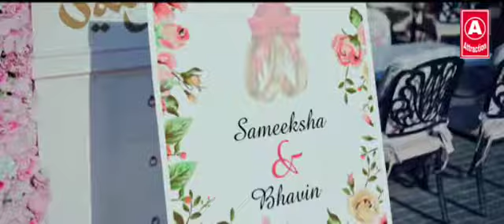Rona Likha Tha Song | Ramji Gulati | Vishal Pandey. SaMeeksha Sud, Bhavin Bhanushali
Presenting latest song Rona Likha Tha sung by Ramji Gulati. The lyrics of new song are penned by Akkhuur Mooddy while Music is given by Ramji Gulati.

Song: Rona Likha Tha

Singer: Ramji Gulati

Lyrics: Akkhuur. Mooddy

ProgramMer: Ashique Elahi

Mix & Master: Hanish Taneja

Cast - Bhavin Bhanushali, SaMeeksha Sud, Vishal

Pandey, Shreya Das, Radha Sood.

Poster Design: FOR Digitals

Dop: Rahul Arora Choreographer: AMit Syal

Vfx: Vikas Panchal

Production : Akshay Kapoor (Aay Kay Dubai)

Drone: Tanish Arora

Makeup & Hair : Vicky Hans

Artist Management- @yuki Digital Media

Casting: Celebistaan

Photography: Anish S Ajmera

Team Ucf : Aashish Prasad, Dr Deep, Mr Hit

Singer: Ramji Gulati

Lyrics: Akkhuur. Mooddy

ProgramMer: Ashique Elahi

Vfx: Vikas Panchal

Drone: Tanish Arora

Casting: Celebistaan